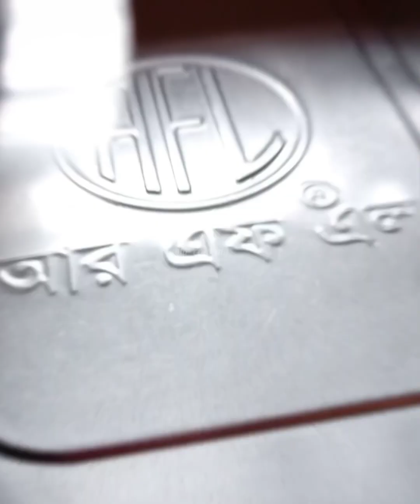চাল একটু বেশি নেবেন না হলে কিন্তু চিংড়ি ভুনা এই রেসিপি রান্নার পর ভাত কম পড়ে যাবেChingri Mach Vuna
চিংড়ি মাছ ভুনা
চিংড়ি মাছ ভুনার রেসিপি
চিংড়ি ভুনা
চিংড়ি রেসিপি
বাঙালি রান্না বান্না
চিংড়ি মাছের তরকারি
চিংড়ি রান্না
চিংড়ি মাছের আইটেম

®_©...Thanks For Whicing My Video...®_©